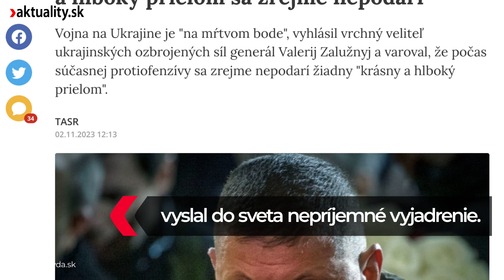😵‍💫 Putin Rusov totálne „spracoval“. Zalužnyj vyslal do sveta mimoriadne otvorený odkaz | Aktuality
Po Prigožinovej vzbure za žiadny závažnejší prejav vzdoru neobjavil.
Vladimir Putin Rusov „spracoval“ natoľko, že sa nenaplnili očakávania, že sa tamojšia spoločnosť postaví proti vojne. A veliteľ ukrajinských síl Valerij Zalužnyj vyrukoval po zhruba 20 mesiacoch bojov s mimoriadne otvoreným vyjadrením.